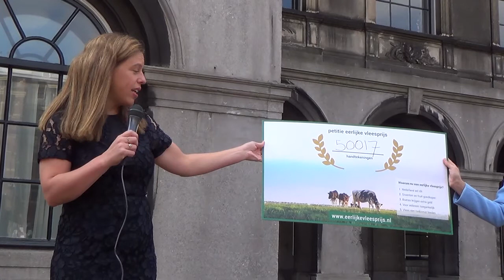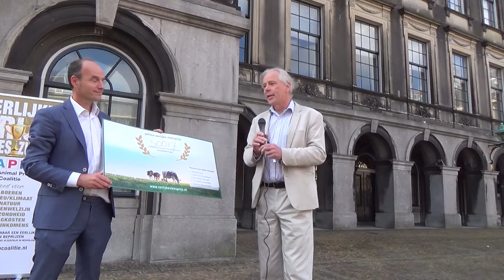Carola Schouten over Petitie eerlijke vleesprijs 12 juni 2020 Binnenhof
Landbouwminister Carola Schouten neemt 12 juni 2020 de petitie eerlijkevleesprijs.nl in ontvangst die door 50.000 Nederlanders in een paar weken getekend is. Zij is positief over het voorstel en riep hier politieke partijen op het voorstel serieus te nemen. Jeroom Remmers, directeur TAPP Coalitie en initiatiefnemer van de petitie vat het voorstel kort samen.